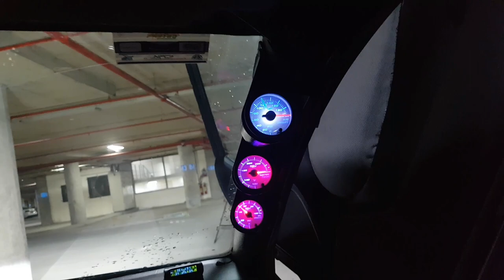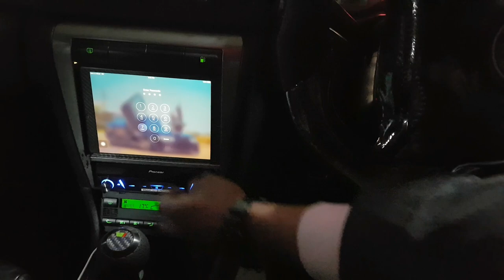मॉडिफाइड ऑक्टेविया वीआरएस | India's Most Modified Skoda Octavia VRS, Modifications Above 30 Lakhs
Following is the List of Modifications :

Skoda Octavia Vrs • 1.8 Turbo Petrol 20v • Mk1 • All Black • High Performance Big Brake Kit by ECSTuning • 356mm (14inch) Drilled and Slotted Sports Big Brake Rotor • 25mm wheel spacer adapters • 19”x9.5” wide NICHE wheels rapped in 265/35 ZR19 98Y Accelera tyres all around • Audi tyre pressure Sensors • Accuair Suspension kit with High Performance Racing Airlift Suspension air bags • 90mm JDM wide body fender flares • Red Racing front tow hook
•front bumper lower lip splitter spoiler .
K&N High flow cold air intake • 28” front mount turbo intercooler • HKS SSQV4 blowoff valve •  (4) Audi A6 direct ignition coils • 3” Hi-Flo Turbo catless downpipe • XForce Varex stainless steel Mufflers with dual  3” outlet • Glow shift performance 7 colour changing gauges { boost gauge • oil pressure gauge • fuel pressure gauge • exhaust temperature gauge • air/fuel ratio gauge • water temperature gauge • air pressure gauge } • boost gauge dashboard mount • 3 gauge dashboard mount • 3 gauge pillar mount • Momo racing sports steering wheel • Sparco Aluminium Steering Wheel Snap Off Quick Release Hub Adapter Boss Kit • Pioneer single din with sliding touch screen • pioneer speakers •
Accuair aluminium 5 gallon air tank & 2 VIAir 400C air compressors kit for air suspension and stretchable air inflation pipe for air to tyres anytime.
2018 WRC WRX spoiler • Porsche performance blue front calipers • Audi performance blue rear calipers • JDM front bumper splitter fins • Nissan 350Z front bumper vertical DRLs • CREE 6” front horizontal DRLs • (6) P8 xenon HID lights • Vertical lambo door kit • JDM sports side skirting • Metallic blue vinyl wrap. 2015-19 Subaru WRX STI Spoiler.  Custom made Carbon Fiber steering wheel. Custom made gear knob.

I'll make another video for performance modifications soon.